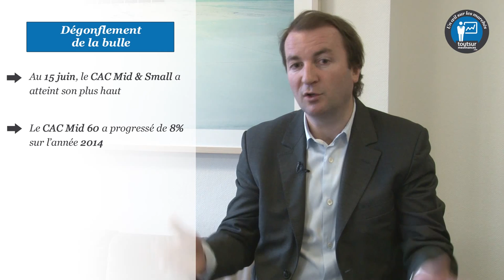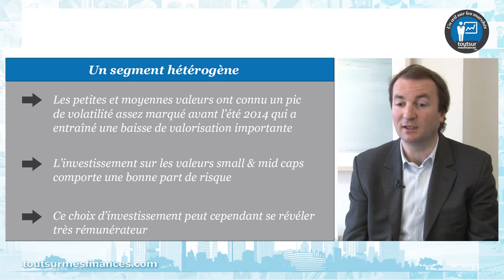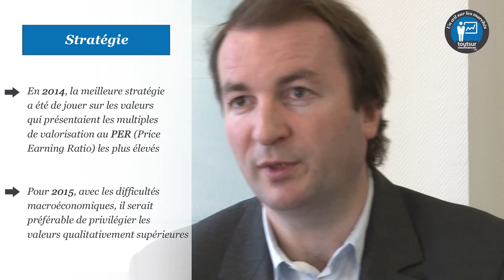Un œil sur les marchés : les moyennes valeurs ont superformé les grandes valeurs en 2014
Un œil sur les marchés, avec Sébastien Faijean, Directeur Associé chez IDMidCaps, le mardi 20 janvier 2015.